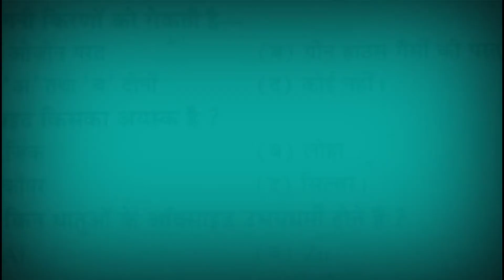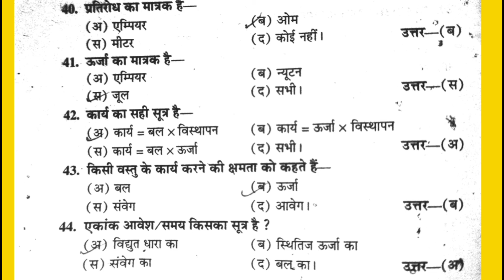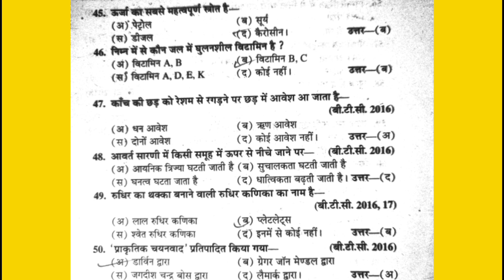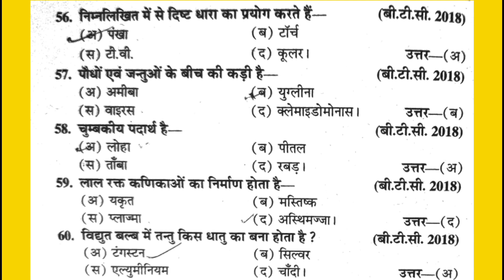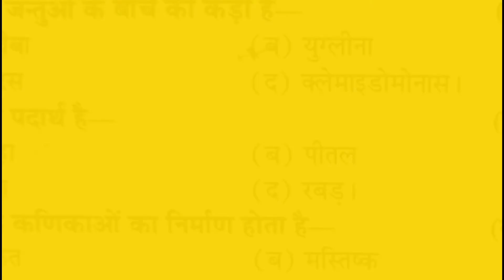DELED 4TH SEM SCIENCE SOLVED MCQ || Deled 4th Sem Important Objective questions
helo friends welcome to this youtube channel. iss video m apko Deled 4th ke solved objective questions milenge jo apke ane vale exams k liye bhut important hain.